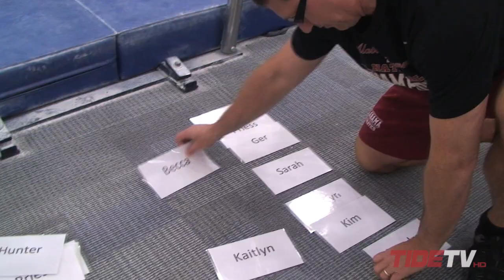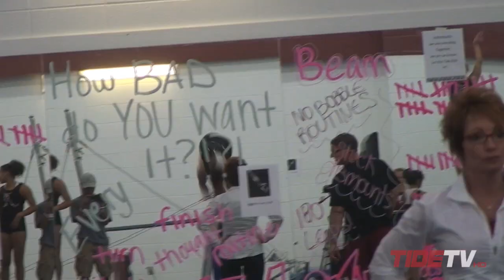Alabama Gymnastics: Bars, Beam and a Surprise Visitor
Alabama Gymnastics gets a suprise visitor to the practice gym in the form of Crimson Tide head football coach Nick Saban.